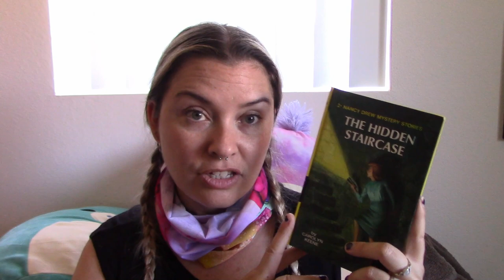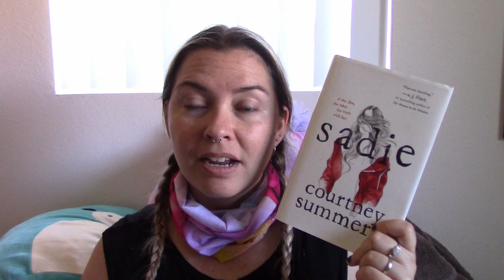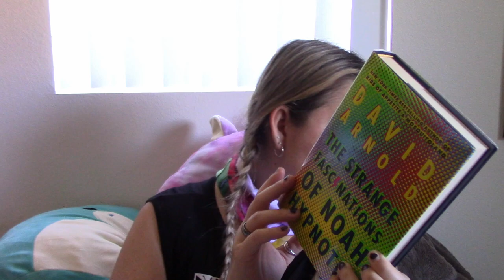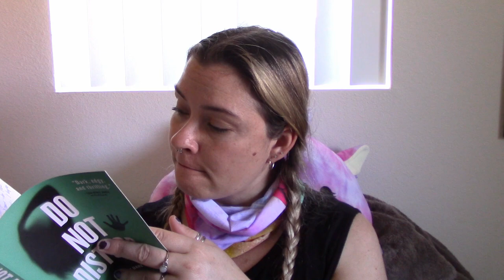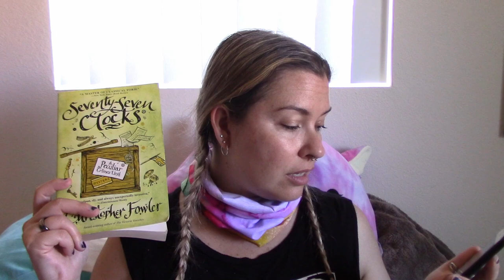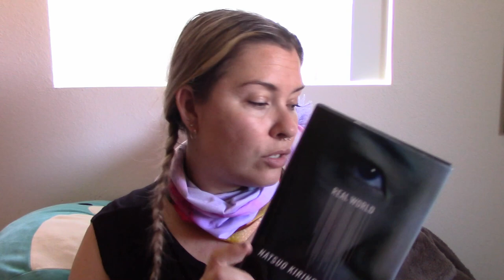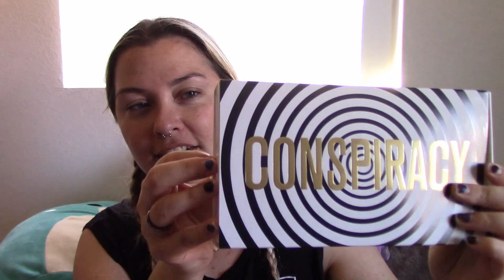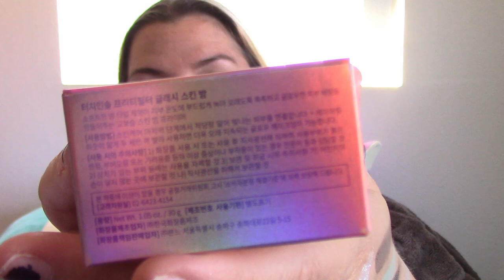June Bookoff bookhaul & BoxyCharm || 2020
Hi bookland :) I know this is back to back book hauls, but I went to Bookoff on Saturday and thought I'd post this video now instead of later, just in case I forgot or got distracted (Animal Crossing and now that summer is here...the dreaded "spring cleaning"). Wednesday I've scheduled my April-May Wrap Up.

Books mentioned in this video:

The Hidden Staircase by Carolyn Keene
Behind the Bookcase by Mark Steenland
The Strange fascinations of Noah Hypnotik by David Arnold
The Girl in 6E by A.R. Torre
Do Not Disturb by A.R. Torre
Seventy Seven Clocks (book 3) by Christopher Fowler
Real World by Natsuo Kirino
The Favorite Daughter by Kaira Rouda

or whatever ;)

Free Video Loop @ Dreamscene.org
Song: Ophelia's Dream